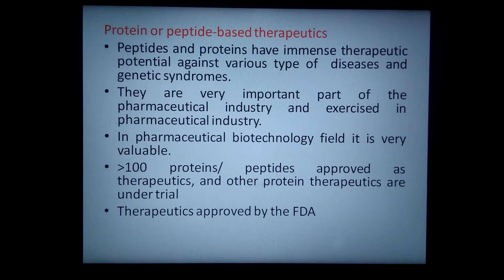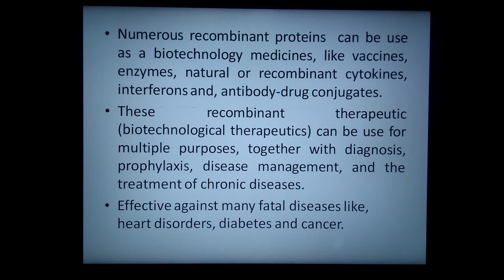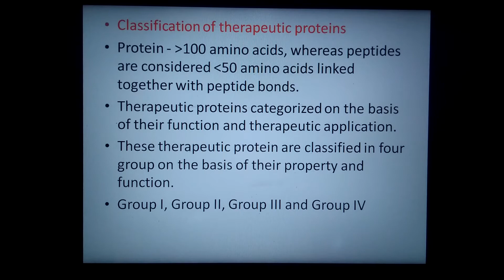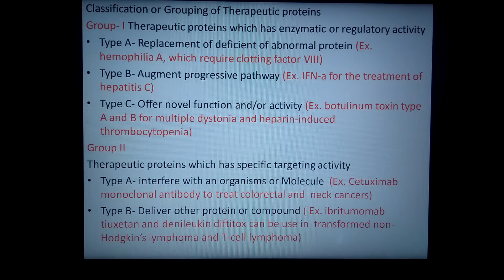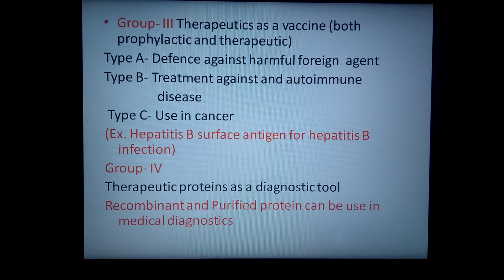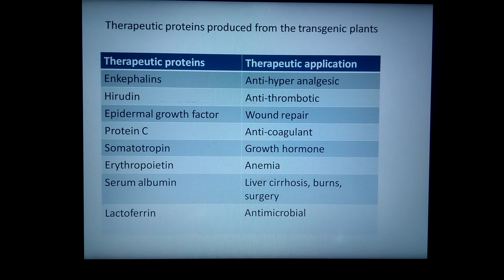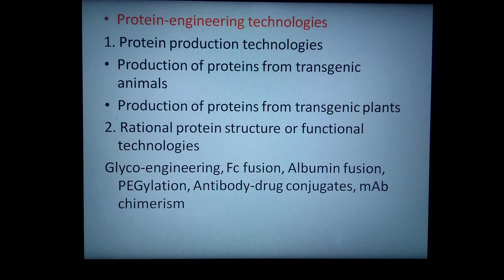Protein therapeutics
Protein therapeutics, protein therapeutic agent , use of protein therapeutics